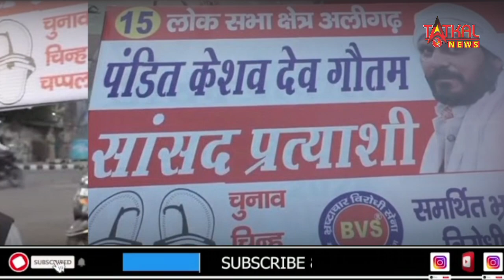चप्पलों की माला पहनकर चुनाव प्रचार कर रहा अलीगढ़ लोकसभा सीट का ये प्रत्याशी, जानें पूरा मामला